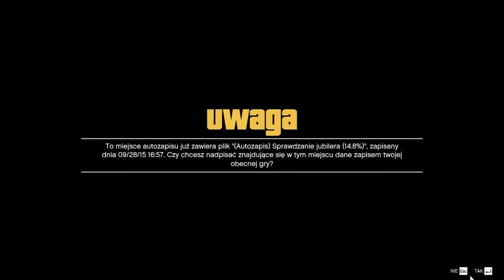GTA V-Michael i Franklin napadają na jubilera.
W tym odcinku gramy Michaelem,zbieramy ekipę i potrzebne wozy. Franklin dochodzi do Nas jako jeden z ekipy który odpowiedzialny jest za wpuszczenie gazu do jubilera.